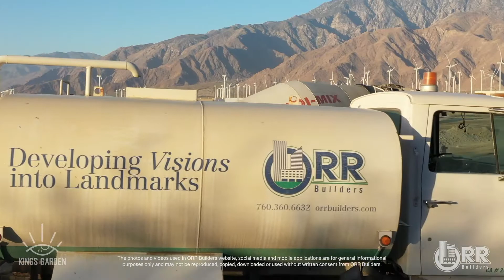Kings Garden (May 5, 2022)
The photos and videos used in ORR Builders website, social media and mobile applications are for general informational purposes only and may not be reproduced, copied, downloaded or used without written consent from ORR Builders.